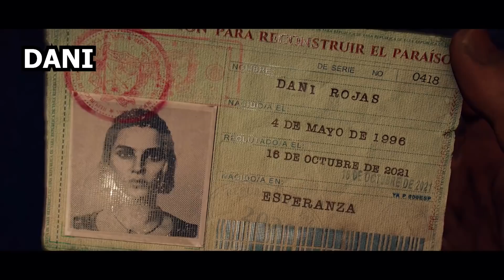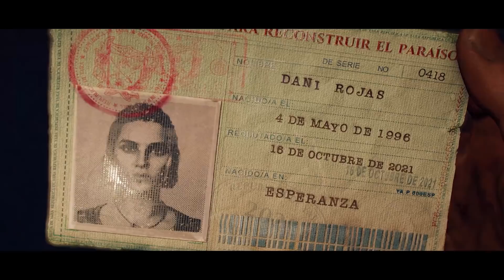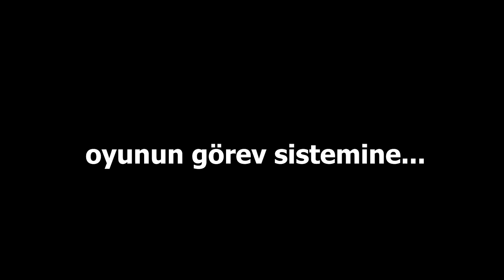KARŞINIZDA FAR CRY 6: BÜYÜK AÇIK DÜNYA, NEFİS GRAFİKLER, DELİRMİŞ SİLAHLAR!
SON DAKİKA BİLGİSİ *** FAR CRY 6 ÇIKIŞ TARİHİ AÇIKLANDI: 7 EKİM 2021

Önemli not: Bu videoyu 25 Mayıs tarihinde hazırladım. Özel bir sunuma katılmıştık, orada görmüştüm oyunla ilgili yeni detayları. 28 Mayıs 19:30'da yapılan canlı yayında yapılanlarda da hemen hemen aynı şeyi anlattılar. Ama not düşeyim istedim.

Videoda bahsetmediğim birkaç önemli olabilecek detay:

- Çevre kısmen de olsa yıkılabilir gibi. En azından ara ara ağaçların havaya uçtuğunu gördük videoda.

- Yardımcılarımız var yine. Timsah var tişörtlü falan, yavru bir köpek dostumuz var. Yani yardımcı sistemi var.

Bu kadar.

Far Cry 6 konuşuyoruz! Ubisoft'un merakla beklenen oyunundan gelen yeni görüntüler eşliğinde oyunla ilgili öğrendiğimiz detayları teker teker aktarıyoruz işte.

Böyle bir video bu. Valla benim hoşuma gitti. Şaşırdım kendime ama hoşlaştım gördüklerimden. Şüphelerim tabii ki var. Fakat umuyorum ki keyifli bir oyun çıkacak.